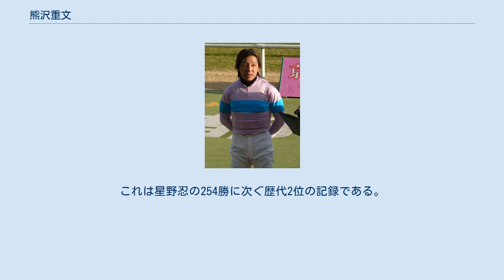熊沢重文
熊沢 重文（くまざわ しげふみ、1968年1月25日 - ）は、日本中央競馬会 (JRA) 栗東所属の騎手。
JRAおよびマスコミ各社における表記ルールにより「熊沢」になっているが正しくは「熊澤重文」である。
 平地・障害どちらもトップジョッキーと言われるレベルにある。
 1968年に愛知県刈谷市に生まれ、刈谷市立小垣江小学校、刈谷市立依佐美中学校を卒業した。
熊沢の15歳年上の南井克巳も刈谷市出身（出生地は京都市）であり、熊沢と同じく小垣江小学校と依佐美中学校を卒業している。
このことは熊沢が騎手となる契機の一つであった。
刈谷市では祭事に馬が使われることは珍しくなく、熊沢も馬に少なからず興味を示した。
これも騎手となる素地であったと語っている。
 熊沢が中学野球で活動していた頃に父が入院し、熊沢の父と同じ病室に南井の父親がいたことから話は進展する。
息子同士が出会うこととなり、同時期に担任の教師より「（同じ愛知出身の）調教師に話を通してもいい」と後押しされたこともあり、騎手を志すようになる。
 1986年騎手免許を取得し栗東・内藤繁春厩舎所属騎手としてデビュー、同期騎手として横山典弘、松永幹夫などがいる。
3年目の1988年に代打騎乗となるコスモドリームで優駿牝馬を制しGI初勝利を記録し、満20歳3か月で当時の最年少GI勝利のほか、史上3人目の減量騎手のオークス制覇を達成している。
 1991年にはダイユウサクで有馬記念をレコード勝ちし、自身2度目のGI勝利を記録する。
人気馬メジロマックイーンを破った実力派騎手としてこのレース以降、熊沢の名は関東でも認知されるようになり、ファンからの声援のほかに調教師からも声がかかるようになったが、この2つのGI勝利を熊沢は「悪く言えばどちらも遊びに行ったという感じ。」「人気薄（コスモドリーム/10番人気・ダイユウサク/13番人気）で気楽に乗れた。」と振り返っている。
 ほかにも1996年スプリンターズステークスではわずか1センチメートルの差で涙を飲んだ快速馬エイシンワシントン、のちにパートナー交替となるが、ステイゴールドの主戦騎手でもあった。
 2005年12月4日、テイエムプリキュアに騎乗し阪神ジュベナイルフィリーズに勝利。
ダイユウサク以来14年ぶりのGI制覇となった。
 2009年8月8日の小倉競馬4Rでベネラに騎乗し1着となり、中央競馬史上29人目、現役12人目となるJRA通算900勝を達成した。
 2016年5月29日の京都競馬第4競走でメイショウヒデタダに騎乗し1着となり、中央競馬史上30人目、現役13人目となるJRA通算1000勝を達成した。
 また、「最も取りたいレースは日本ダービーと中山大障害」と公言しているように、障害競走にも積極的に騎乗している。
平地競走でGI勝利を経験している騎手は障害競走には初めから乗らないか、それまで乗っていてもGI勝利を機に辞めるケースがほとんど（障害競走は落馬の危険性が平地よりも高く、怪我をしやすい。技術面でも違うものを要求される）であり、今も騎乗し続けている熊沢は極めて稀有な例である。
勝利数も多く、1999年、2000年、2002年、2004年にJRA賞（最多勝利障害騎手）を獲得し、通算500勝、800勝は障害競走で記録し、2001年にはJRA3人目となる平地・障害100勝を達成した。
2015年にはJRA史上初の平地・障害200勝を達成した。
2016年には平地・障害での通算勝利数が1000勝に達し、さらに長年の平地・障害での活躍が評価され同年のJRA賞特別賞を受賞した。
 そして2012年にはマーベラスカイザーで取りたいレースの1つである中山大障害を制し、平地、障害両方でのGI勝利を達成した。
年末のビッグレースである中山大障害と有馬記念の両方を制した騎手は、熊沢の他に伊藤竹男・加賀武見などがいるが数少ない記録である。
1999年に障害競走でのグレード制が導入されて以降では、平地GI・障害GI（J・GI）の両方を制したのは熊沢が初のことである。
熊沢のように、平地のGI騎乗経験のある騎手がコンスタントに障害競走にも騎乗している騎手は少なく、熊沢の他には高田潤（ドリームパスポートほか）や柴田大知（マイネルホウオウほか）、大庭和弥（テイエムオオタカほか）程度しかいない。
 2019年（令和元年）現在、昭和・平成の2元号にわたりGI競走を制覇した現役騎...